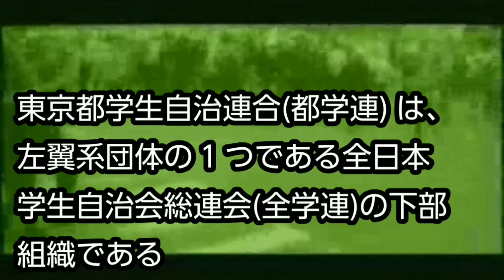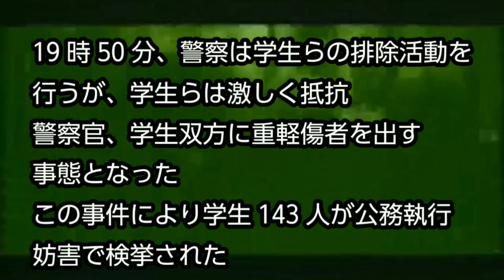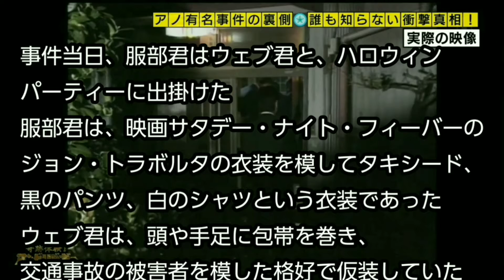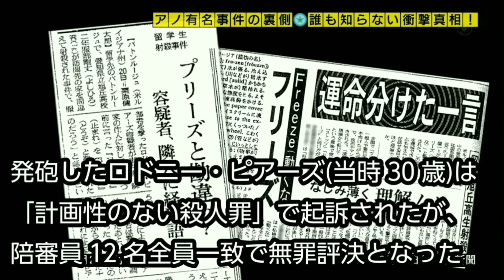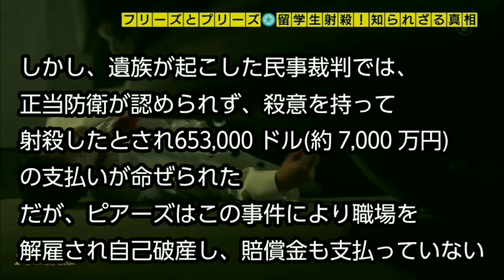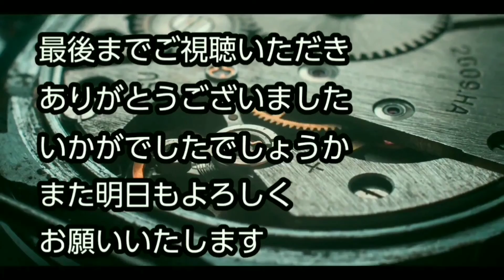【What is today？】今日は何の日？(20201017)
サムネイル→10月17日の花「ムラサキシキブ」

0:00   OP
0:25   早稲田大学事件(昭和25年(1950年))
2:01   日本人留学生射殺事件(平成4年(1992年))
4:46   その他出来事・誕生日・忌日